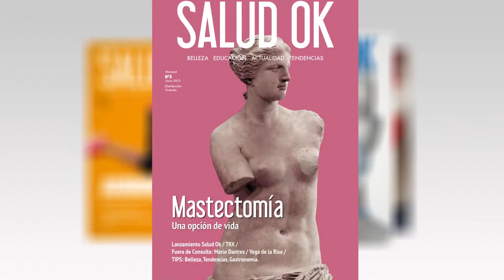IQUIQUE AL DÍA 2014 04 01 CARLOS LEÓN Tortas